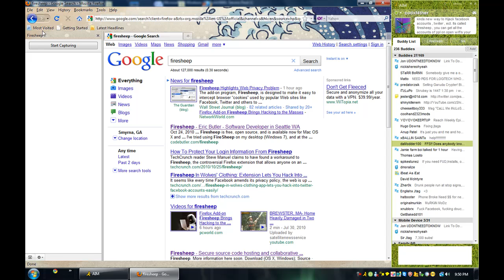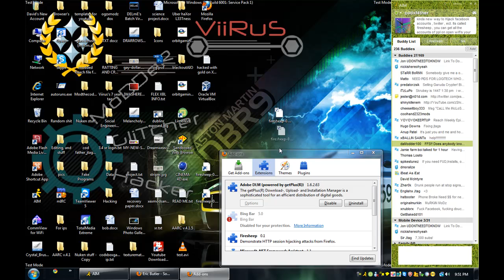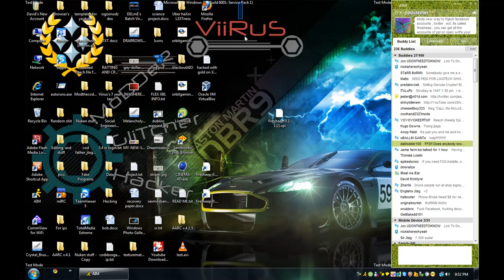wifi cookie sniffing - firesheep (How to setup and use!)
NEW DOWNLOAD! ^
This is a tutorial on how to sniff for cookies over wifi. And in case you were
wondering this is TOTALLY legal.  its a mozilla firefox add-on which is very easy to use with this tutorial.  If you need help msg me.